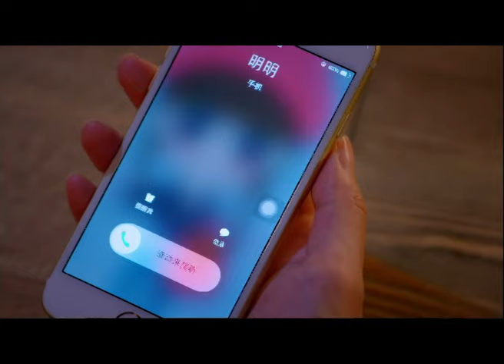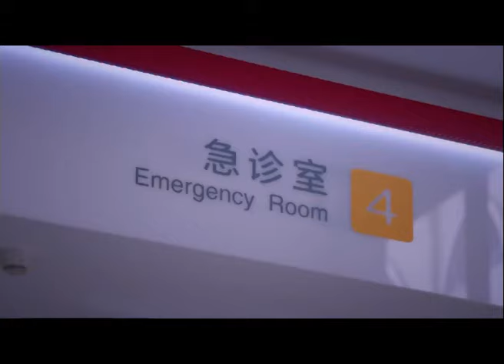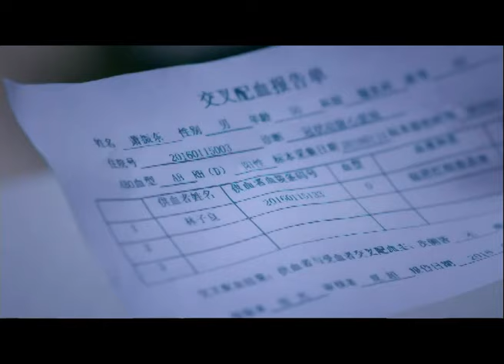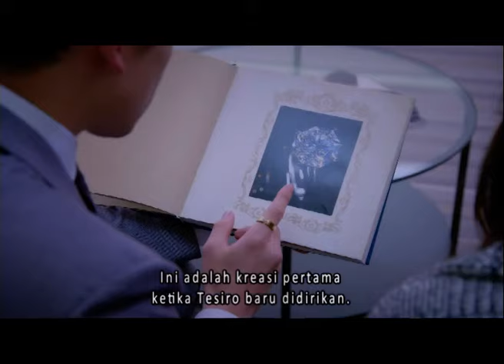Diamond Lover II EP7 INDO SUB | TiffanyTang，Dilraba | China Zone - Indo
【Pengantar】
Drama ini bercerita tentang Miduo yang berubah dari jelek menjadi cantik. Ia akhirnya bisa mengakui cinta dan mendapatkan impiannya